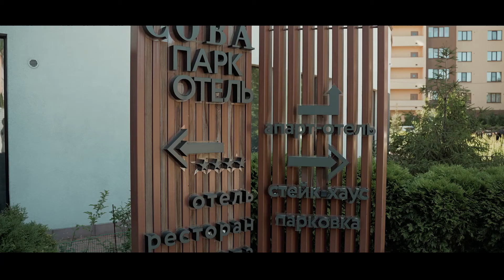Клип свадебный. Скидки на съемку на лето 2023